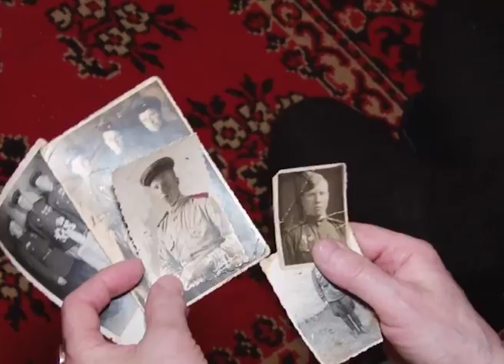Воспоминания фронтовика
Наша съемочная группа побывала в гостях у Ивана Ивановича Шахтурина. Он – один из немногих представителей старшего поколения, кто застал войну. Совсем недавно дочь Надежда перевезла его в Коряжму из Приморского района. И это – первый рассказ ветерана о фронтовых буднях на камеру.